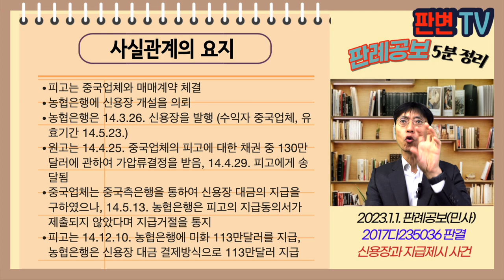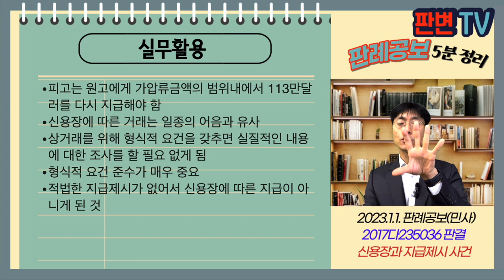신용장과 지급제시 사건 [23.1.1.자 판례공보(민사)]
신용장과 지급제시 사건
별 3개

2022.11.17. 선고 2017다235036 판결
추심금

원고 가압류채권자(상고인)
피고 농수산물유통공사

파기환송

피고는 중국업체와 매매계약 체결
농협은행에 신용장 개설을 의뢰
농협은행은 14.3.26. 신용장을 발행 (수익자 중국업체, 유효기간 14.5.23.)
원고는 14.4.25. 중국업체의 피고에 대한 채권 중 130만달러에 관하여 가압류결정을 받음, 14.4.29. 피고에게 송달됨
중국업체는 중국측은행을 통하여 신용장 대금의 지급을 구하였으나, 14.5.13. 농협은행은 피고의 지급동의서가 제출되지 않았다며 지급거절을 통지
피고는 14.12.10. 농협은행에 미화 113만달러를 지급, 농협은행은 신용장 대금 결제방식으로 113만달러 지급

채권에 대한 가압류 당시 신용장이 발행되었다면, 가압류의 효력은?
신용장 발행 후 지급거절되고 유효기간이 만료되었다면, 가압류의 효력은?
그럼에도 신용장 대금이 지급되었다면?

가압류의 효력이 발생하기 전에 신용장이 발행된 경우에는 대금 지급이 가압류 이후에 이루어지더라도 가압류채권자에게 대항할 수 있음
신용장에 따른 지급제시 후 하자를 이유로 지급거절되어도 유효기간 내에 보완된 경우에는 적법한 지급제시, 이후 대금 지급되어도 유효
신용장의 유효기간 내에 적법한 지급제시가 없다면, 이는 신용장에 따른 대금 지급이라고 볼 수 없음
중국업체가 신용장의 유효기간 내에 적법한 지급제시가 없었으므로,
피고는 가압류채권자에게 대항할 수 없음

실무활용
피고는 원고에게 가압류금액의 범위내에서 113만달러를 다시 지급해야 함
신용장에 따른 거래는 일종의 어음과 유사
상거래를 위해 형식적 요건을 갖추면 실질적인 내용에 대한 조사를 할 필요 없게 됨
형식적 요건 준수가 매우 중요
적법한 지급제시가 없어서 신용장에 따른 지급이 아니게 된 것